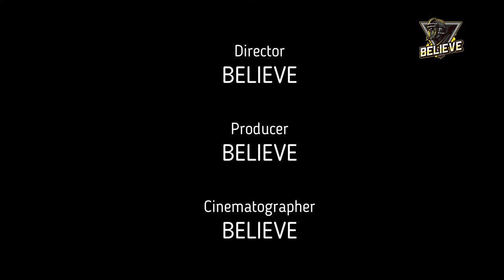GTA 5 ROLE PLAY NIGERIA OFFICER BENJI IN LOS SANTOS Episode 4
Ps4 Community: Naijagamerx Community

Please watch this video in full if you would like to join our  Ps4 crew: